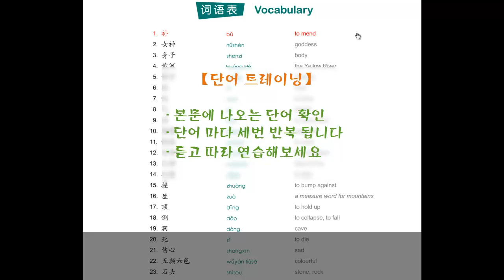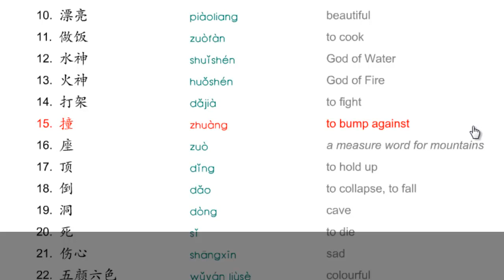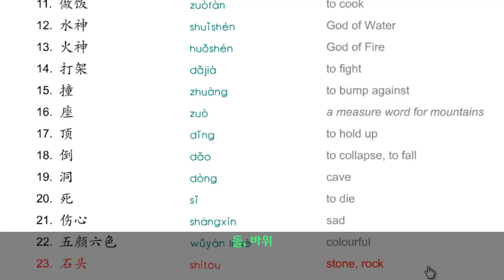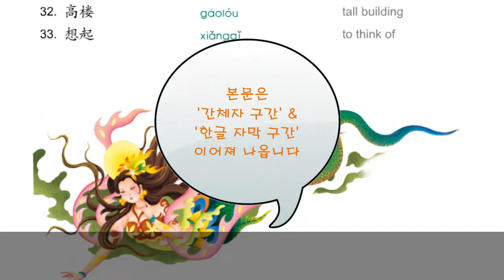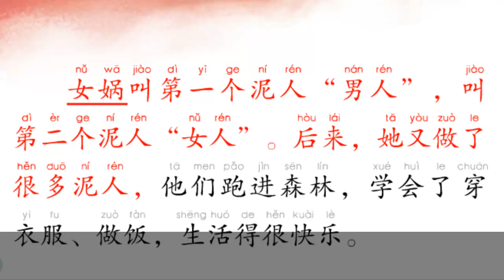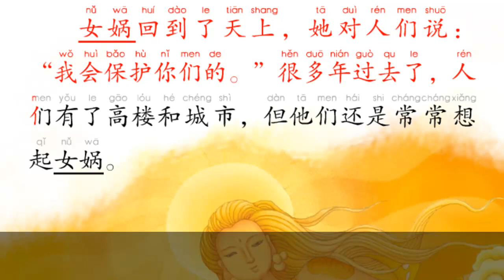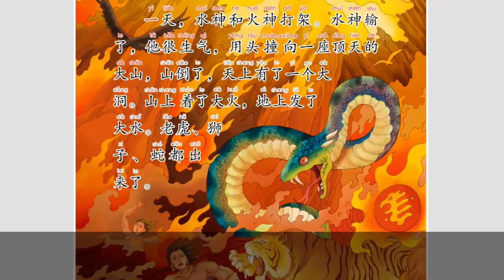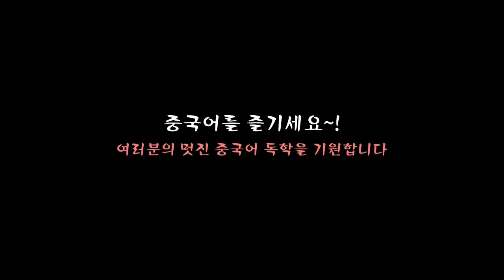[ 스토리 중국 ] 당신의 몸은 원래 이것? 이었다! "여와 이야기"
▶ 중국어 학습을 지속하게 하는 힘은 바로 흥미입니다.
▶ 보고, 듣고, 따라 말할 수 있어야 대화가 됩니다.
 중국어공부 재미있고 즐겁게 배우세요, 그 재미로 계속 공부할 수 있게 되고 빨리 배우게 됩니다.
▶ 문법 잘 몰라도 회화 하는데 큰 지장 없습니다.
오히려 포기하지 않게 됩니다.  더 많은 영상과 간체자 중국어 대본 등등
투어스터디 차이나(네이버 '투스차' 검색) 카페에 오시면 다운로드 가능세요~ *^^*